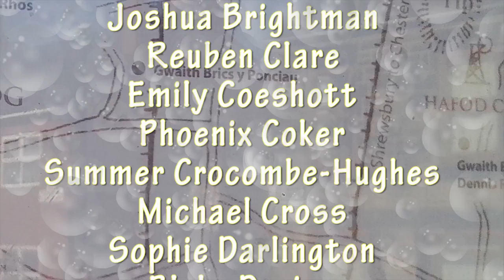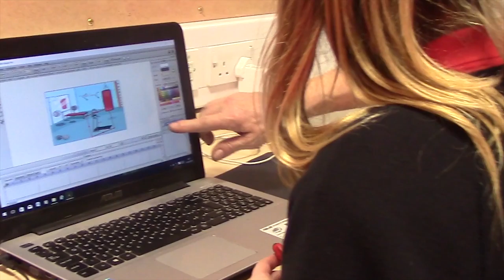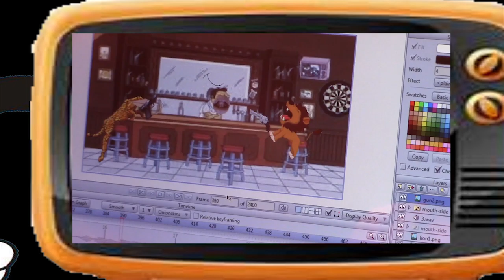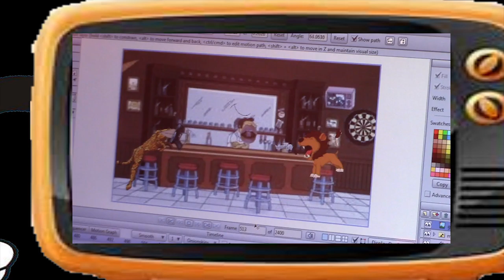Alternative Stories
Alternative Stories was delivered by two artists – Dux and Richard Chaloner with support from George Andrews - with the Bettws Lifehouse near Newtown and Year 6 pupils from Ysgol Maes Y Mynydd in Wrexham. The project ran for 1 day per week in each school over 10 weeks, from the beginning of January - mid March 2016.

The starting point of the project was to look at the work of Grahame Davies and R S Thomas. The participants looked at the process of using everyday people and were asked to consider their own stories as worthy of poetic exploration.

Funding for Alternative Stories has been provided by the Clore Duffield Foundation through its Clore Poetry and Literature Awards and the Arts Council of Wales.